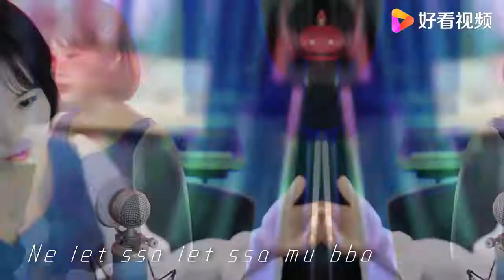柔情女生版《别知己》，听一次就忘不掉，太好听了！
柔情女生版《别知己》，听一次就忘不掉，太好听了！,本视频由王迪有点甜原创提供,7840次播放,好看视频是由百度团队打造的集内涵和颜值于一身的专业短视频聚合平台